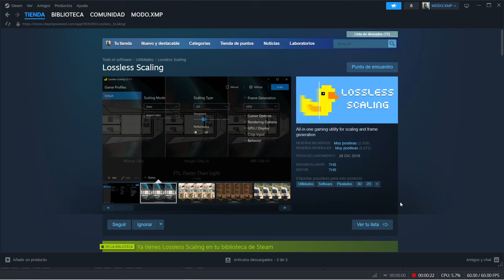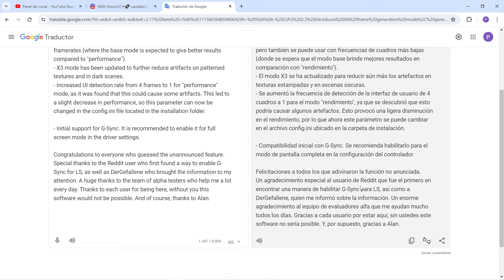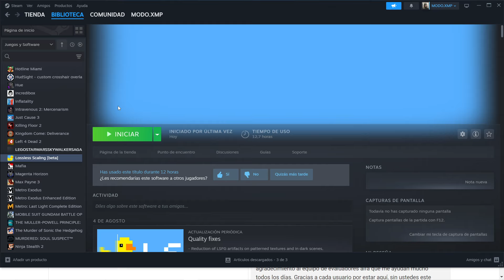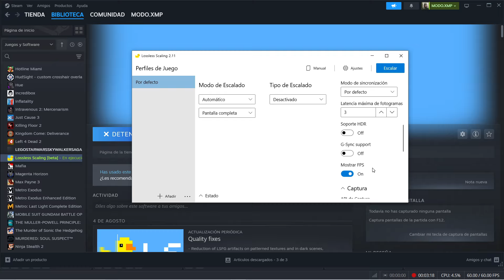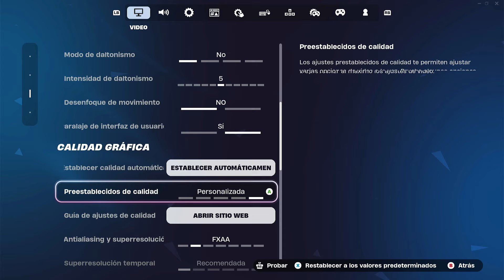✅Lossless Scaling 2.11 Beta Multiplica Fps x4 Super Facil!!!✅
Descubre cómo Lossless Scaling 2.11 Beta puede multiplicar los fps x4 de manera super fácil en este video. Aprende a optimizar tus videos con este programa!

PCs que recomiendo:
PC Gama Media:
AMD Ryzen 5 5600X
MSI B550-A PRO
Corsair Vengeance LPX 16GB
Kingston NV2 1TB
GeForce RTX 3060 12GB
GAMDIAS Carcasa de PC ATX
Thermaltake Toughpower 👉 Grand RGB

🔥 PC Gama Media-Alta:
Intel Core i5-13600K
ARCTIC Liquid Freezer II
MSI B760 GAMING PLUS WIFI
Patriot Viper Venom 32 GB
Samsung 970 Evo Plus 500 GB
Samsung 980 Pro 1 TB
GeForce RTX 4060 Ti 8 GB
Corsair 4000D Airflow
MSI MPG A850G PCIE5 850 W 80+ Gold

🔥 PC Gama Alta:
Intel Core i7-13700K
ARCTIC Liquid Freezer II 360
Asus TUF GAMING Z690-PLUS WIFI
Corsair Vengeance RGB 32 GB
Samsung 980 Pro 2 TB
GeForce RTX 4070 Ti 12 GB
Corsair iCUE 5000D RGB AIRFLOW
MSI A1000G PCIE5 1000 W 80+ Gold

【 PC  】
🔹️ Procesador: Ryzen 5600g
🔹️ Placa Madre: ASUS PRIME B450 M-A
🔹️ Cooler:  STOCK DEL PROCESADOR
🔹️ Placa Grafica: Asrock RX 5500 XT 8GB
🔹️ RAM: GEIL DDR4 ( 8GB x 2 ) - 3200 Mhz
🔹️ Almacenamiento: SSD 240GB
🔹️ Fuente:  SENTEY 80 Plus Bronze 650W
🔹️ Gabinete: Performance Gamer 3787 4 FAN RGB ATX
🔹️ MSI Afterburner + RivaTuner
🔹️ Teclado Mecanico: Marvo Scorpion RGB KG950